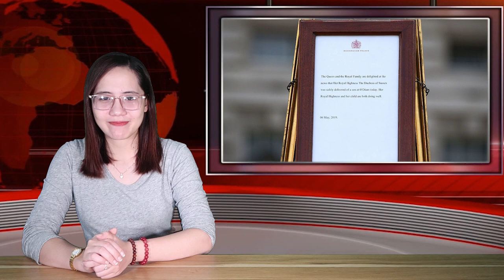The Truth About Prince George's Connection To Baby Archie | Why Did He Call Himself Archie?